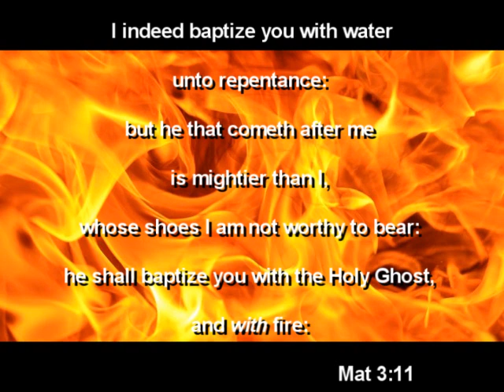Now I'm Really Smokin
free christian music downloads,